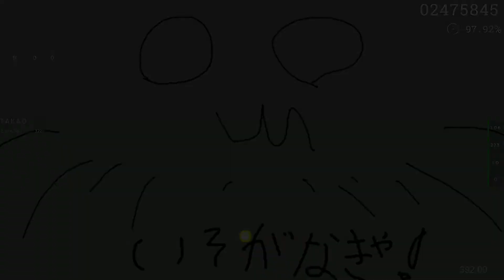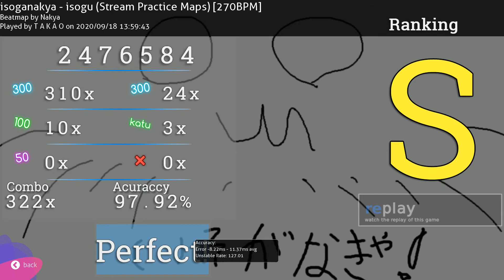isogu 270BPM FC 97.92%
341362 isoganakya isogu Stream Practice Maps 270BPM